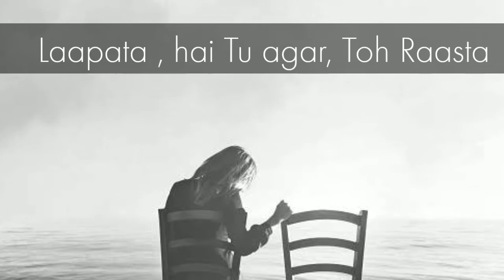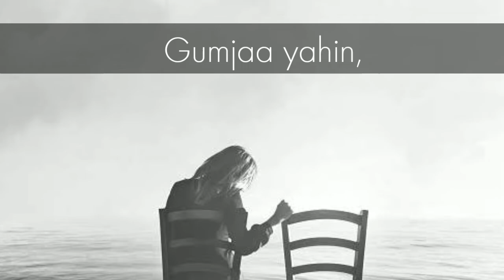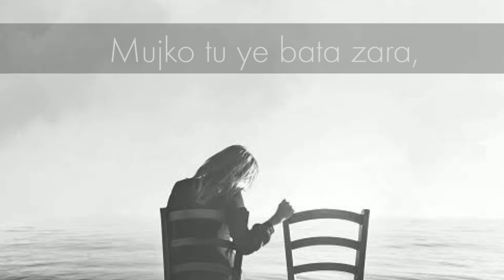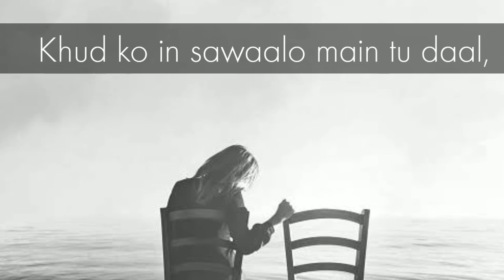[LYRICS] Mann Mera - Abhijeet Pathak | Last Cigarette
🎧 Mann Mera - Abhijeet Pathak

💬 Most of us can't help but live as though we've got two lives to live, one is the mockup, the other the finished version, and then there are all those versions in between. But there's only one, and before you know it, your heart is worn out, and, as for your body, there comes a point when no one looks at it, much less wants to come near it. Right now there's sorrow. I don't envy the pain. But I envy you the pain. (p. 225)
André Aciman, Call Me by Your Name

🚫 Monetization is off